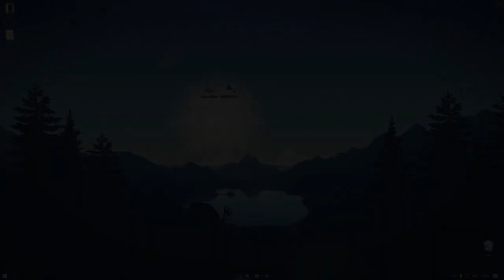Vape V4 05 Crack SEPTEMBER 2022 Best Cracked GHOST Client for Minecraft Hack Bypass Hypixel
🌴 Password - Vape

In order for the installation to be error-free, do not forget to disable the antivirus before starting